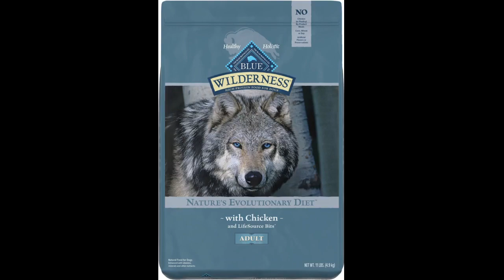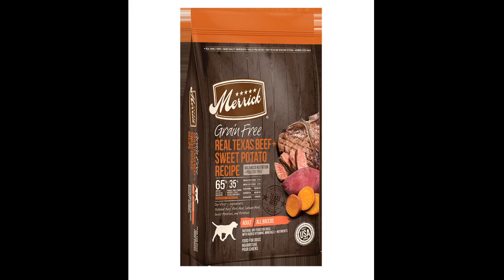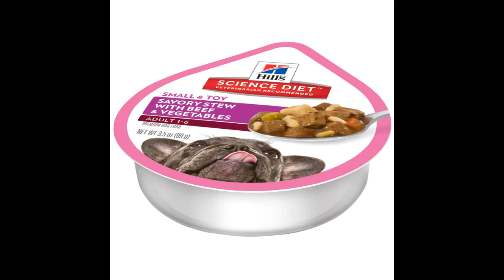11 Vizsla Dog Foods you Should Try in 2023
11 Vizsla Dog Foods you Should Try in 2023

11 Best Vizsla Dog Foods to Try in 2023 Vizslas are elegant and soft, with graceful, gleaming hair, and are well-known for their hunting skills. According to the American Kennel Club Vizslas rank 31st among the 196 breeds. The red-coated Vizsla was originally bred in Hungary to be a gundog. It has an athletic build. Vizslas have beautiful ears, long, silky hair, and calm faces that stay focused until they are at work. The first Vizsla, also known as the Hungarian Pointer was brought to America by a U.S. State Department employee in 1950. It was smuggled from communist...

11 Best Vizsla Dog Foods to Try in 2023 Vizslas are elegant and soft, with graceful, gleaming hair, and are well-known for their hunting skills. According to the American Kennel Club Vizslas rank 31st among the 196 breeds. The red-coated Vizsla was originally bred in Hungary to be a gundog. It has an athletic build. Vizslas have beautiful ears, long, silky hair, and calm faces that stay focused until they are at work. The first Vizsla, also known as the Hungarian Pointer was brought to America by a U.S. State Department employee in 1950. It was smuggled from communist Hungary. In 1960, the American Kennel Club designated this breed…
Vizslas are elegant and soft, with graceful, gleaming hair, and are well-known for their hunting skills. According to the American Kennel Club Vizslas rank 31st among the 196 breeds. The red-coated Vizsla was originally bred in Hungary to be a gundog. It has an athletic build. Vizslas have beautiful ears, long, silky hair, and calm faces that stay focused until they are at work. The first Vizsla, also known as the Hungarian Pointer was brought to America by a U.S. State Department employee in 1950. It was smuggled from communist Hungary. In 1960, the American Kennel Club designated this breed as its 116th. Vizslas can be as charming and beautiful as they are adorable. Vizslas were bred to hunt with their masters and loved being around people. This breed can suffer from separation anxiety so make sure your Vizsla is always surrounded by you. Vizslas were once chasing games, but their athletic prowess today makes them great companions for running and biking. Some Vizslas require more, while others may only need 30 minutes of walking each day. Dog food should be high quality for a lean and athletic dog. You can feed Vizslas a healthy diet. Although Vizslas are known to eat well, their caloric requirements can be affected by age and activity level. An active Vizsla who is younger and more active may burn more calories than a more sedentary Vizsla. We’re aware that the quality of your Vizsla’s food can have a significant impact on its health. Therefore, we reviewed many dog food options available and determined the best for your Vizsla. What is the best dog food for Vizsla dogs? We researched the market to determine the best Vizsla dog food. We considered their athleticism as well as their skin, coat, metabolism, and coat. Here’s a quick overview of our recommendations: Our top pick: Merrick Grain FreeRunner-up: The Farmer’s DogFresh/Super premium: NomNomMost popular: Taste of the Wild High Prairie Grain FreeBest for Seniors : Victor Senior Healthy Weight Dry FoodBest For Vizslas With Allergies : Blue Buffalo Basics Limited Ingredient Dog Food Five nutritional needs of Vizslas You need to feed your Vizsla the best dog food that meets their nutritional needs. Vizslas can be genetically predisposed for certain conditions. However, the dog food you select could make it less likely. Your Vizsla will live a longer and healthier life with the right dog food. This will give them more energy. These are the essential components of a healthy diet for your Vizsla. Protein To fuel its muscles, a Vizsla’s body is lean. The amount of protein your Vizsla needs throughout its lifetime will vary. To help boost growth and give your Vizsla puppy the best start, it will require a diet that contains no less than 23 per cent protein. Your Vi...